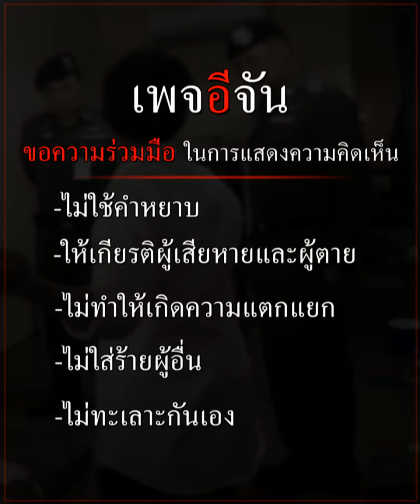คลิปโซเชียล ไม่เชื่อก็ต้องเชื่อ! หนูกะเทยแท้ค่าาา | อีจัน EJAN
ลูกเอ้ยยย! ทำถึง ทำเกิน ตัวลูกตัวบุตร ไม่เชื่อก็ต้องเชื่อ "กะเทยแท้" ต้องแบบนี้ค่าาา